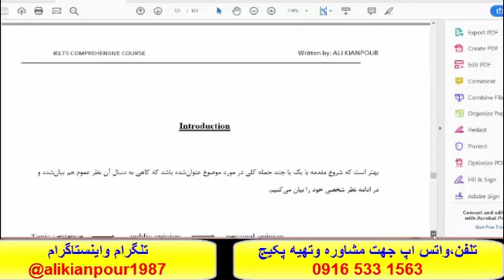آموزش 100 % تضمینی رایتینگ آیلتس ، ریدینگ و اسپیکینگ آیلتس